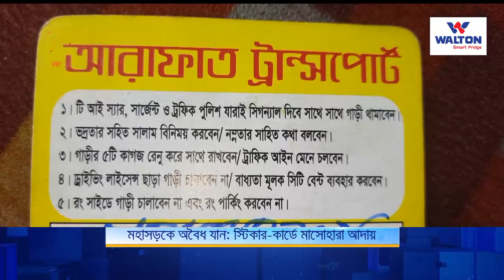মহাসড়কে অবৈধ যান: স্টিকার—কার্ডে মাসোহারা আদায় | Rupganj Traffic | Nagorik TV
মহাসড়কে অবৈধ যান: স্টিকার—কার্ডে মাসোহারা আদায়